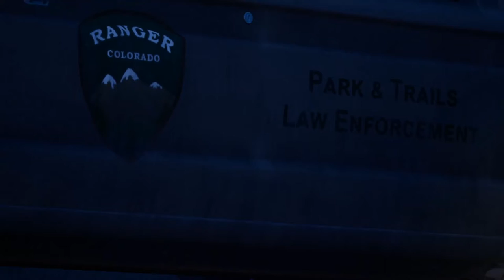TELLING GABE ABOUT MY POWERS!! | Life is Strange True Colors | #9